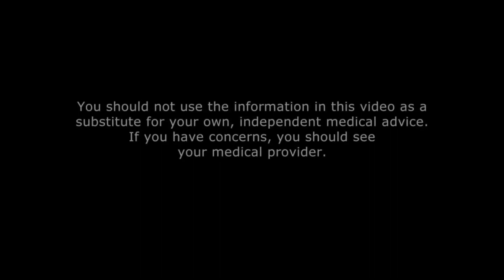Your Nails Reflect Your Health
When I examine a chronic illness patient, I always look at their hands and fingernails for clues to any biochemical imbalances.